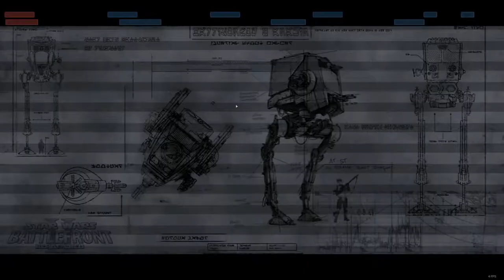Star Wars Battlefront II battlefront 3 legecy pre beta 3.0 bespin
some battlefront 3 legecy